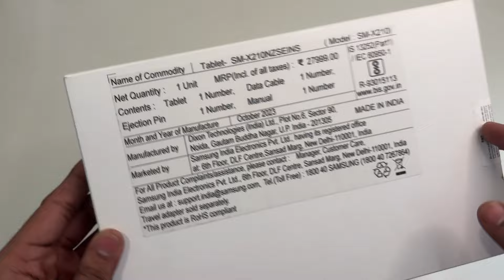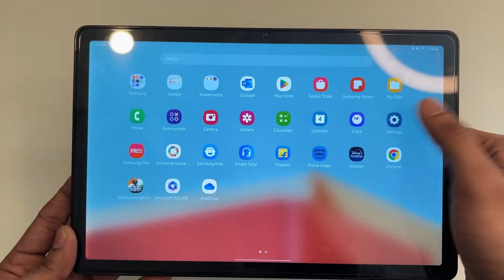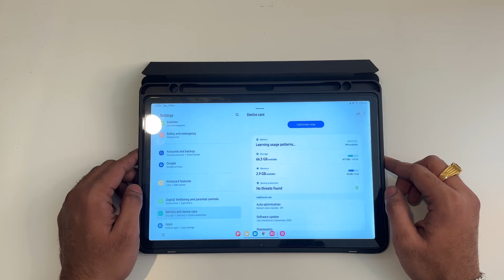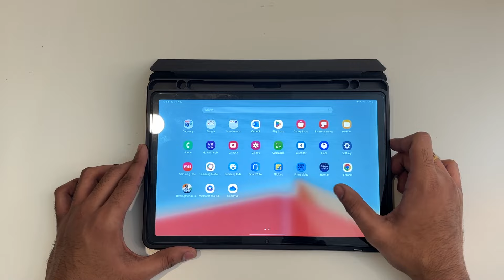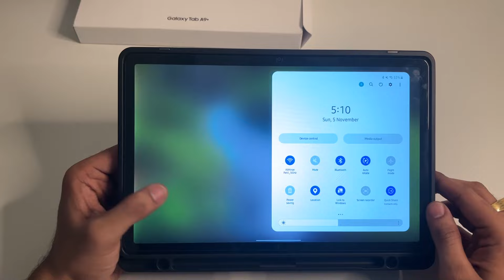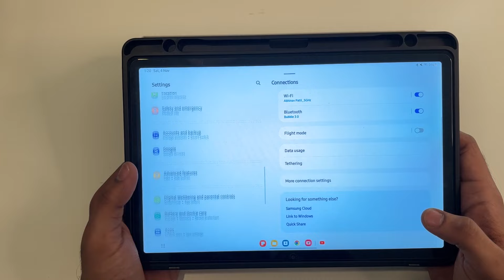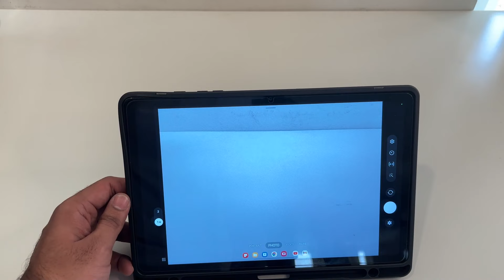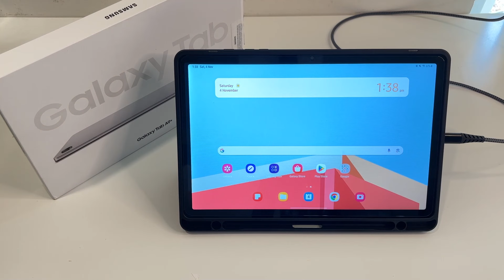Samsung Galaxy Tab A9+ @₹16,499/- | Unboxing & Review | S-Pen Support?!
Samsung Galaxy Tab A9+ Unboxing & Review in Hindi
Flip Cover
Screen Guard

Pro Elite Screen Protector
Pro Elite Case for Samsung Tab A9+
Portronics Bubble Keyboard
Asus MW203 Mouse
Capacitive Stylus
Samsung Micro SD Card
Portronics Adapto 20

Gadgets I Use:
Laptops:
Asus TUF Dash F15
Old Asus TUF Gaming Laptop: ​
Phones:
iPhone 12 64GB Red (Amazon IN)
iPhone 12 64GB Red (Flipkart)
Asus Zenfone Max Pro M2
Audio Devices:
Boat Airdopes 441
JBL Tune 215 BT
Boat Bassheads 225
Magsafe Charger:
TOLE Premium 15W Magnetic Wireless Charging Stand
Video Making Gear:
Kodak T300 Tripod
Digitek Ring Light
Oppo Smart Band